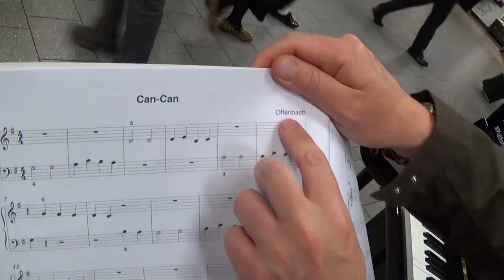How To Chat Up Random Girls With Middle C